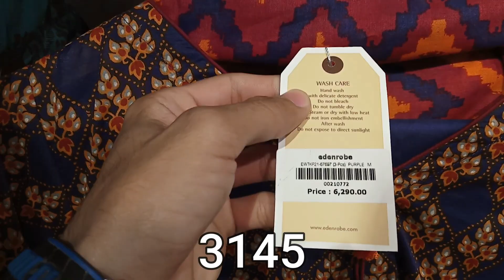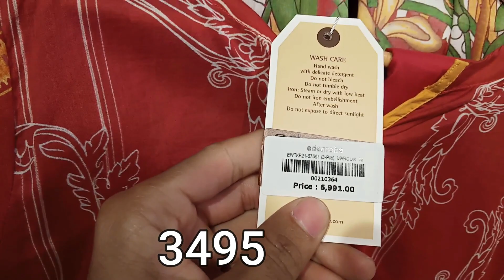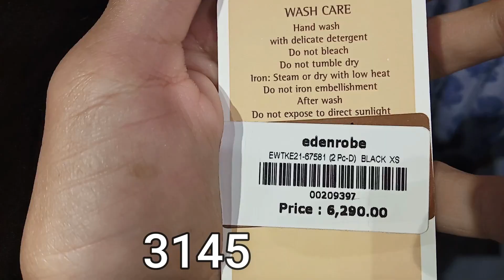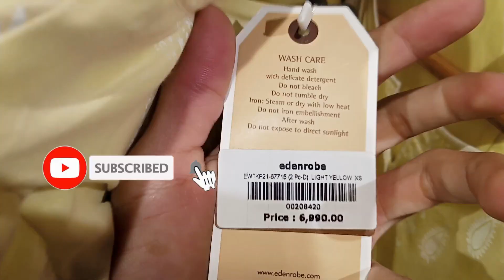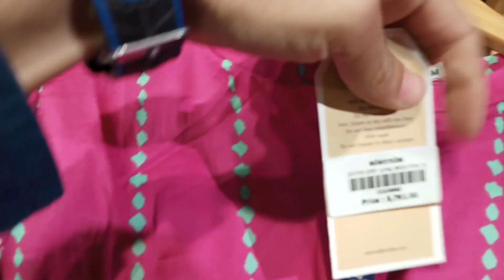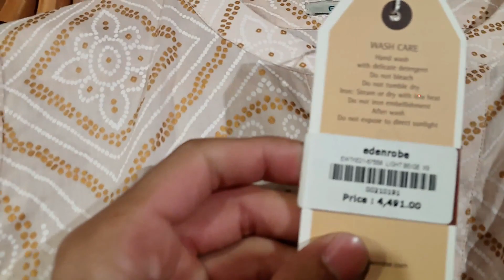EDENROBE FLAT 50% OFF SALE 2021 | 11.11 SALE | DRESSING BEAUTY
Hi Guys''
In This Video I show You Edenrobe Flat 50% Off Sale, 11.11 Sale 2021.